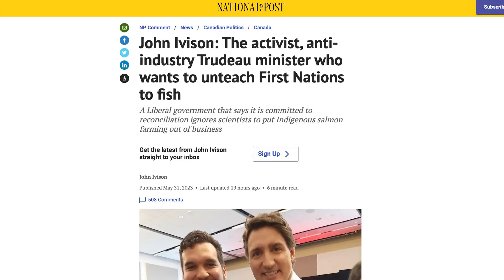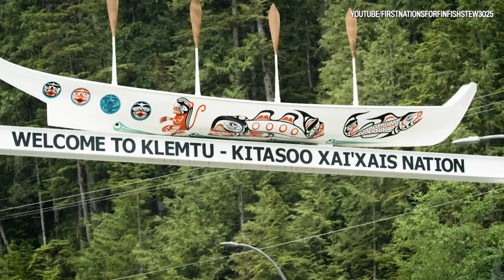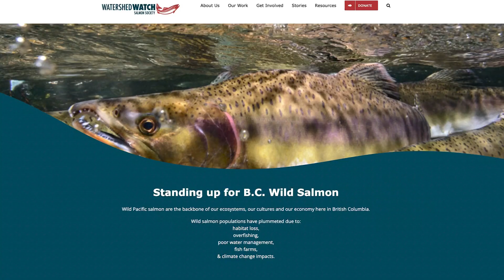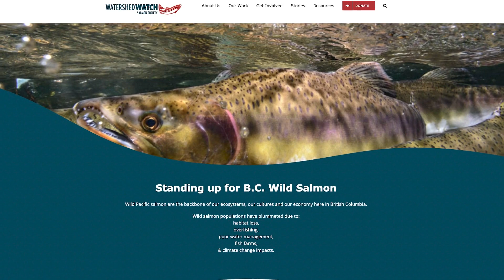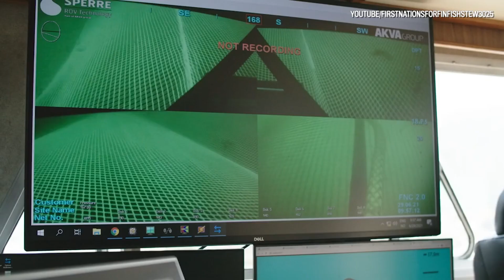Fisheries minister "on the warpath" to close down fishery, says First Nations leader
On this week's show, host John Ivison talks with Isaiah Robinson, councillor and economic development head for the Kitsoo Xai'xais First Nation in northern B.C..
The community's salmon farming industry is under threat of government closure over fears that the farmed Atlantic salmon are harming migrating wild salmon. The government is committed to "transition" but Robinson says it is not clear what that means.